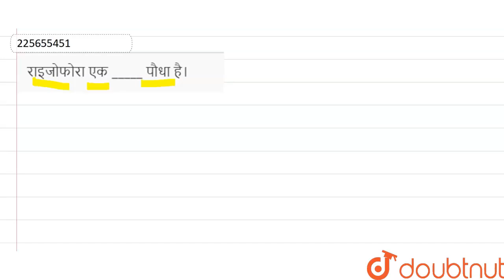राइजोफोरा एक _____ पौधा है। | 12 | जीव एवं जनसंख्या | BIOLOGY | SHIVLAAL PUBLICATION | Doubtnut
राइजोफोरा एक _____ पौधा है।
Class: 12
Subject: BIOLOGY
Chapter: जीव एवं जनसंख्या
Board:Madhya Pradesh Board

👉 Have Any Query? Ask Us.